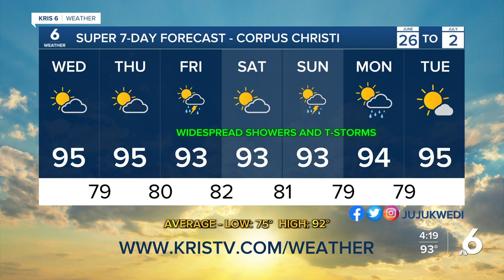Julia WX 6-25-24